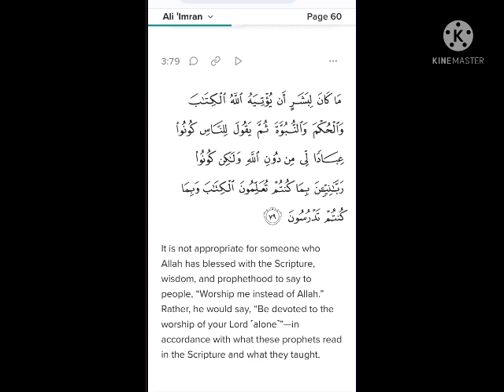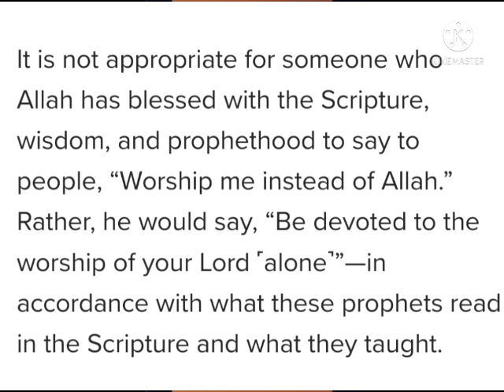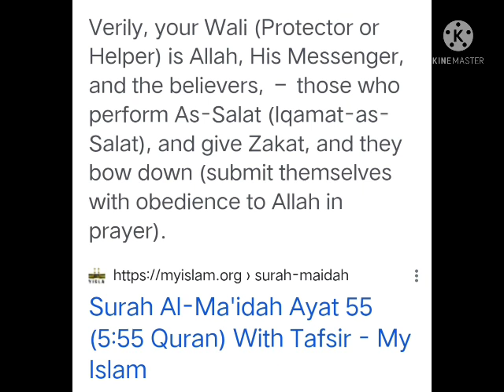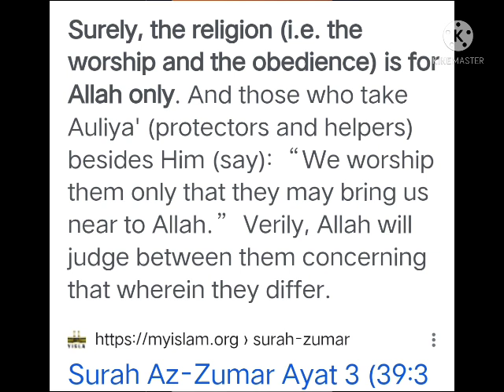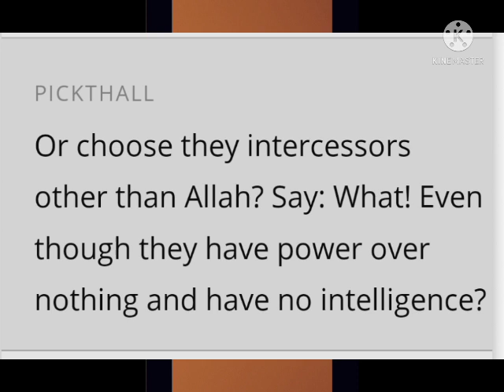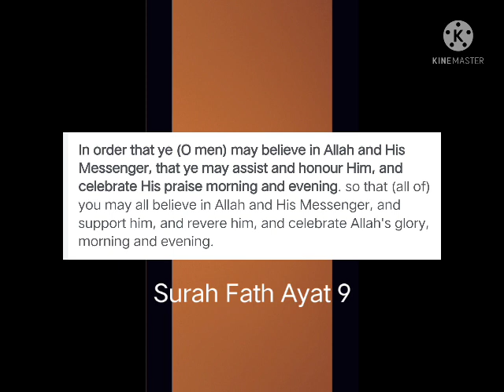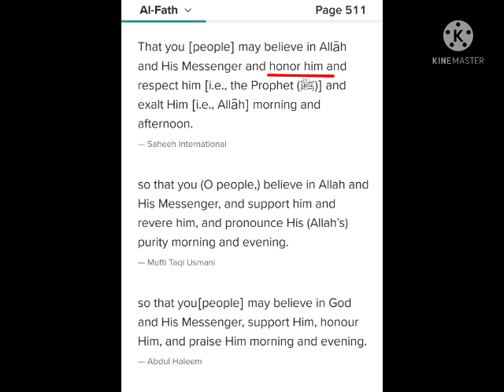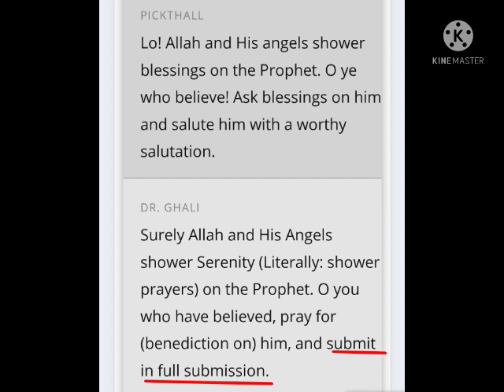Edited What This In The Quran Verses Surah Zumar And Ghafir